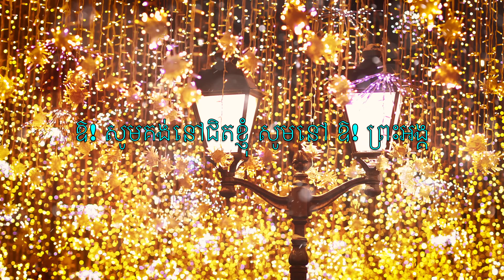ទុំ​នៅ​ក្នុង​ស្នូក​ទី​ឆ្ងាយ (Away In A Manger) - ខារ៉ាអូខេ Alto Saxophone បុណ្យណូអែល V2 KhSN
ផ្ទុំ​នៅ​ក្នុង​ស្នូក​ទី​ឆ្ងាយឥតមាន​គ្រែ​ផ្ទុំ​ឡើយ

ព្រះ​យេស៊ូវ​ទារក​តូច​ផ្ទុំ​នៅ​ឥត​មាន​ខ្នើយ

ផ្កាយ​នៅ​លើ​មេឃ​ដ៏​ខ្ពស់​បាំង​ចំ​ទី​ទ្រង់​ផ្ទុំ

ព្រះ​យេស៊ូវ​ទារក​តូច​ទ្រង់​ផ្ទុំ​ស្រួល​សម្ងំ។

គោវា​តាំង​រាទិ៍​ឲ្យ​ឮទារក​តូច​តើន​ឡើង

តែ​ព្រះ​យេស៊ូវ​ដ៏​តូច​ឥត​យំ​ក្នុង​ចម្បើង

ខ្ញុំ​ស្រឡាញ់​ទារក​អើយទត​មើល​មក​ពី​លើ

ចំ​ដល់​ខ្ញុំ​ដែល​ដេក​ហើយនៅ​គ្រែ​ធ្វើ​ពី​ឈើ។

ឱ! សូម​គង់​នៅជិត​ខ្ញុំ សូម​នៅ​ ឱ!​ ព្រះ​អង្គ

ជា​មួយ​យើង​ខ្ញុំ​ដរាបហើយ​ស្រឡាញ់​ខ្ញុំ​ផង

សូម​ពរ​ដល់​កូន​ទាំង​ឡាយដោយ​ព្រះ​ទ័យ​ស្រទន់

នាំយើង​ខ្ញុំ​ទៅ​ស្ថាន​សួគ៌ប្រកប​ដោយ​ព្រះ​គុណ៕